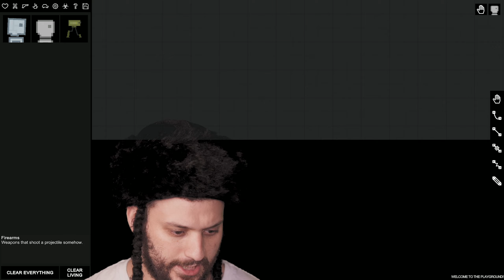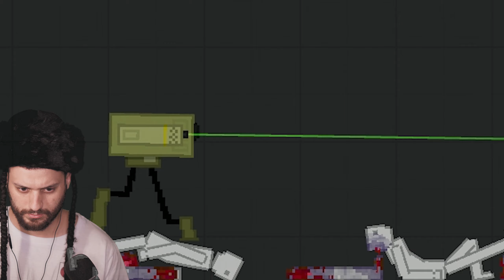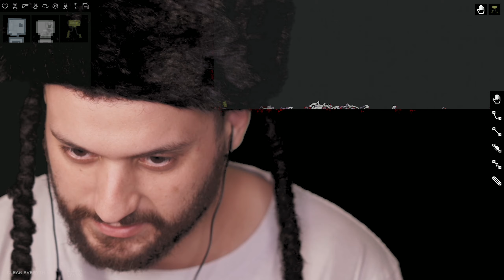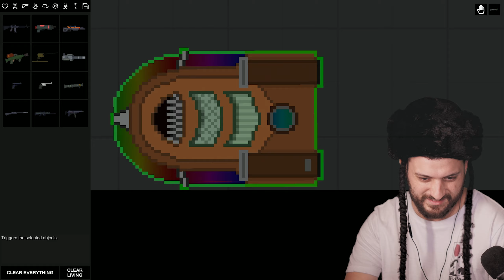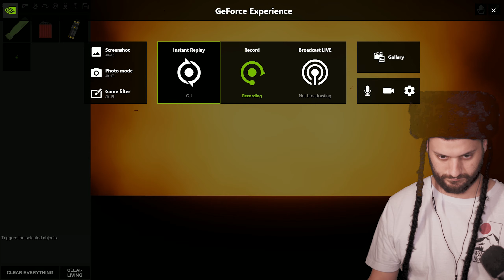PEOPLE UNDERGROUND | FIRST ATTEMPT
I'm here on YouTube on god's mission!
Drop a comment, say HEY and I will replay!